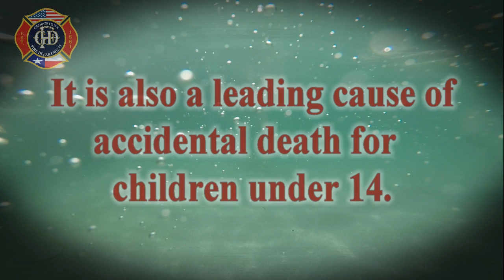Georgetown Fire Department Drowning Awareness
Drowning awareness video.  Please pay attention in or near water